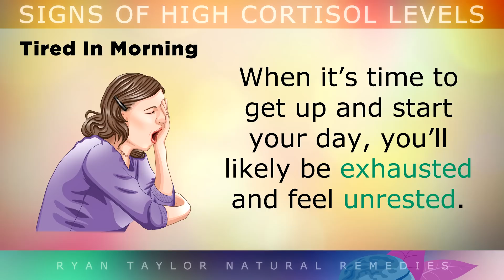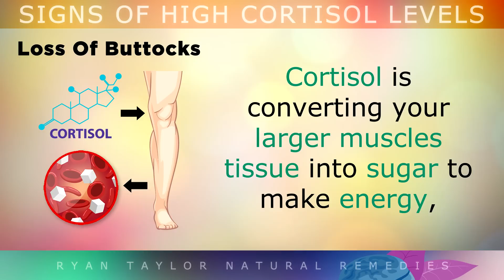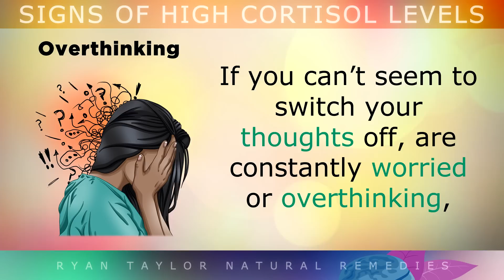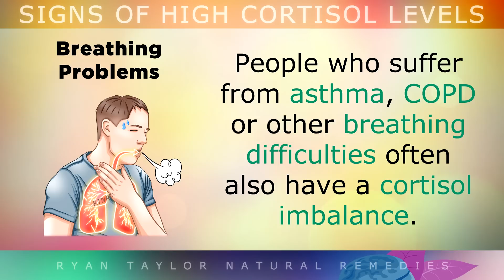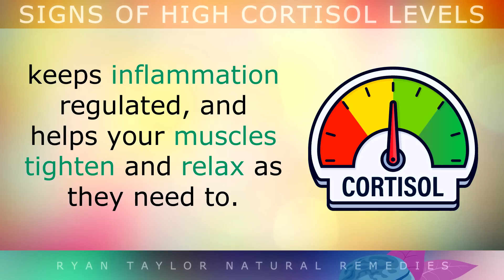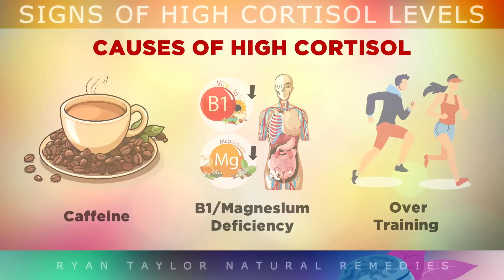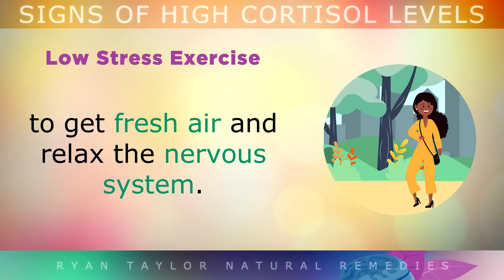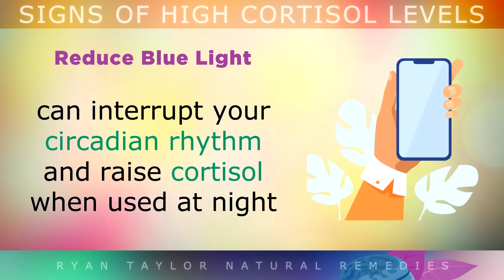12 Strange Signs of HIGH CORTISOL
12 Strange signs of high cortisol levels to be not ignore.

Cortisol is hormone released by your adrenal glands when you are exposed to stress. This hormone is known as the "fight/flight" hormone which helps your body adapt to stress such as a threat, an injury, damage etc…

In normal amounts, cortisol reduces inflammation in the body and acts as a protector. However if your cortisol levels are too high for too long, it can begin causing health problems.

In this video we explore 12 strange signs of high cortisol that you shouldn't ignore such as waking up every night between 2-3am, overthinking & anxiety, high blood pressure, tiredness every morning, a rounded face, salt cravings, buffalo hump on the neck, acid reflux etc..

I also explore some simple lifestyle tips to follow to lower cortisol levels naturally, and bring the autonomic nervous system out of the fight/flight state, and into the rest/digest state.

Timestamps:
⏰ 00:00 - Intro, 12 Strange Signs of High Cortisol Levels
⏰ 00:11 - Symptoms of High Cortisol
⏰ 06:06 - Causes of High Cortisol
⏰ 07:44 - How To Lower Cortisol Levels Naturally